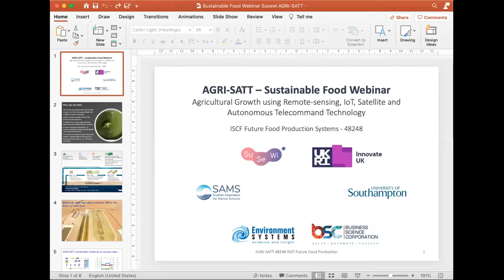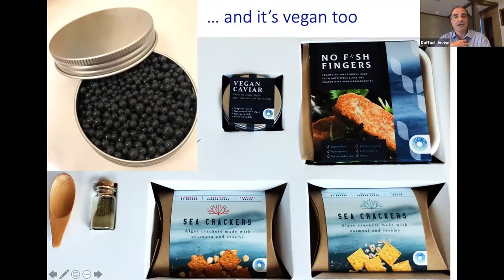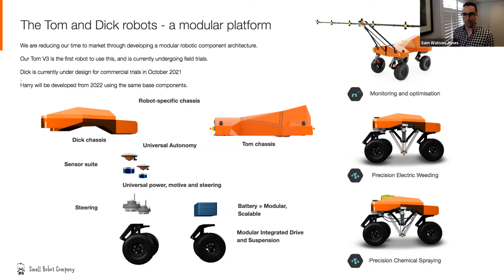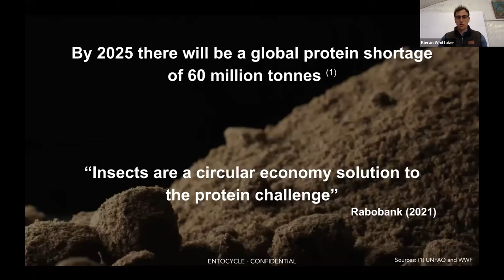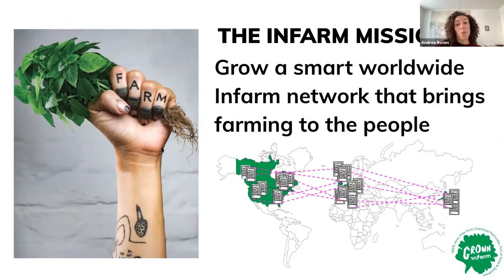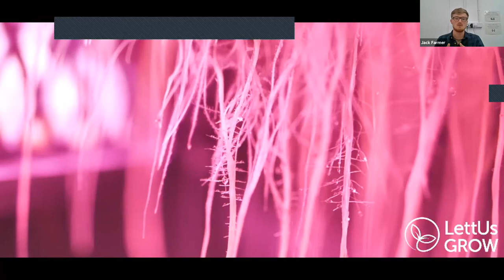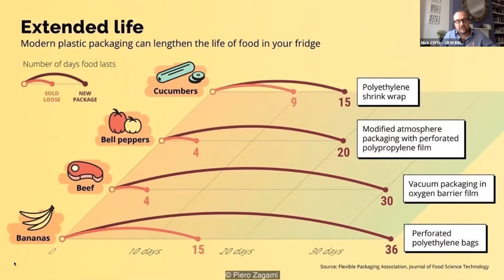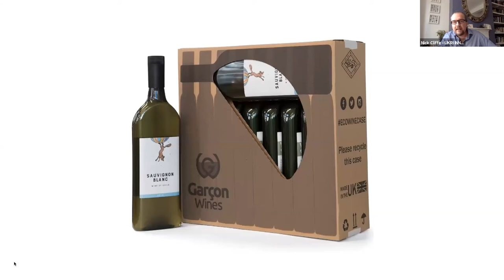The Net Zero series: Sustainable Food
We live in a time of unprecedented change. The way we live our lives and do business is impacting the planet and driving environmental change on a scale unique in the Earth’s history. We are consuming our natural resources at unprecedented levels whilst polluting our environment, affecting our air, soils, water and biodiversity.

This is increasing the challenges linked to extreme weather and a changing climate which can have devastating impacts on the environment and human life and hinder economic growth. To meet these challenges, and recognising our leadership potential, in 2019 the UK became the first major economy to commit to reducing greenhouse gas emissions to net zero by 2050.

The NetZero series sheds light on the work already undertaken by UKRI’s flagship programme -the Industrial Strategy Challenge Fund to address the key challenges that will help the UK build back greener. It brings together world-renowned researchers and innovators across the breadth of our funding disciplines to discuss the need for innovative solutions to heat our homes, travel to work, develop and transform our industries, cater to our diet, enjoy our leisure time, and prosper from a cleaner, healthier environment in parallel with growing our economy.

Sustainable Food: In the face of radical climate change, global resource scarcity, technological advancement and pervasive connectivity; how will our food systems change? What role will technology play in shaping the future of farming and food industry? How can new technologies contribute to more sustainable, more efficient food production and less waste?

For more on how research is helping tackle climate change, visit our climate hub

UKRI supports world-leading research and innovation to push the frontiers of human knowledge and generate social, cultural and economic impact.